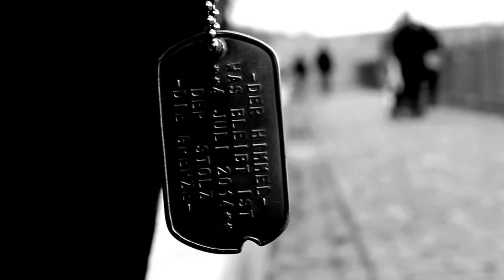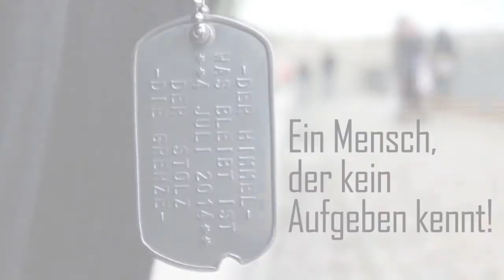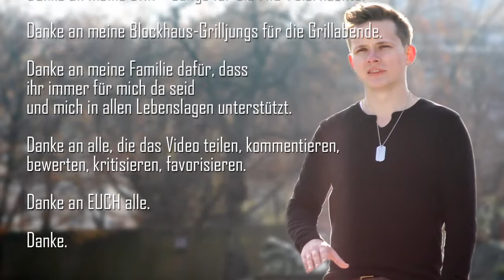Culisse - In Uns [Original]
Ein Song über den Weg zu einem selbst, ein Song über Zweifel, eigene Überwindung, Probleme und den Glauben an sich selbst.

Kurz: Mein Review für mein Jahr 2014.

Anders gesagt, befasst sich der Song damit, sich nicht aufzugeben und seinen eigenen Weg zu gehen auch wenn es machmal schwer fällt, man selbst zu sein, anderen & sich selbst zu verzeihen, um sich selbst zu finden.

Video: CeBiMedia
Text: Culisse

Über Kommentare etc. würde ich mich sehr freuen.

Danke an alle Leute, die dieses Jahr zu dem gemacht haben wie es geworden ist.